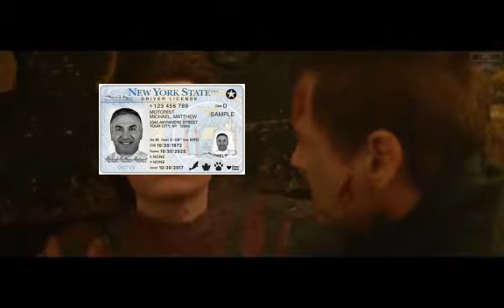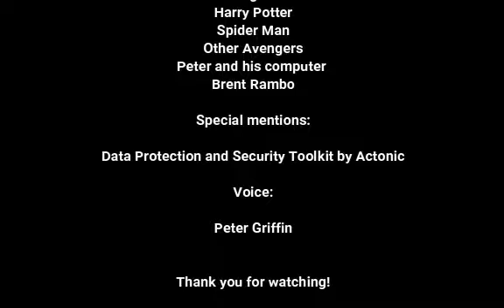Data Protection and Security Toolkit – Will it Meme?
Data Protection and Security Toolkit for Jira is the Swiss Army Knife of data protection: Don’t waste time on unreliable DIY-solutions and benefit from a risk-free data protection tool. Not just for some law, but for any data privacy policy such as CCPA, GDPR (DSGVO), HIPAA, LGPD and many more.

Happy 🍻🍂Apptoberfest🍂🍻 to you all!